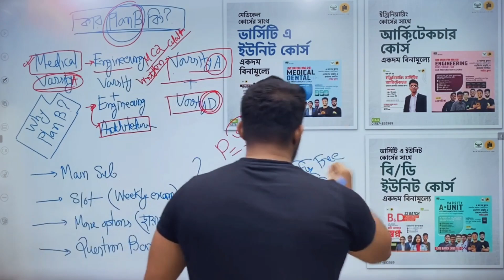এবছরের হাল্ক অ্যাডমিশনের এক্সট্রা ফিচার?